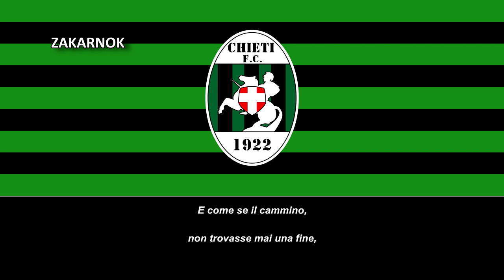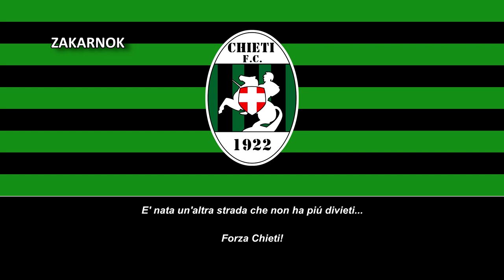Himno del Chieti FC (Inno Chieti FC) (LETRAS INCOMPLETAS)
Página oficial del club:
NOTA DEL EDITOR:

No he podido sacar las letras, obviamente porque no se el idioma en ese video, por lo que si ustedes estáis interesado en poner las letras y al mismo tiempo, queréis colaborarme en poner líricas en los videos, podéis dejar en los comentarios o por GMAIL sin problemas.

¡MUCHAS GRACIAS!
El Chieti F.C. 1922 es un club de fútbol de Italia, con sede en Chieti, en los Abruzos. Fue fundado en 1922 y refundado en varias ocasiones. Compite en la Serie D, cuarta categoría del fútbol italiano.